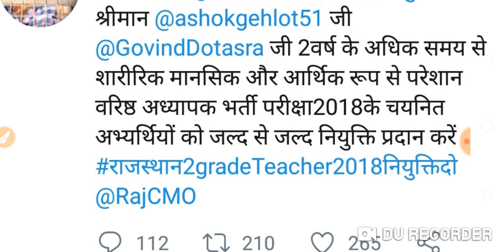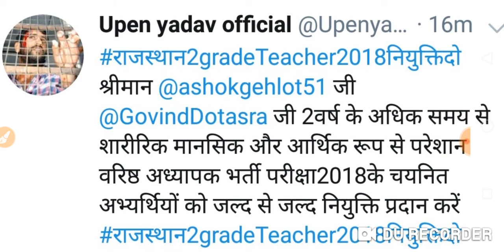RPSC सेकंड ग्रेड जॉइनिंग की ताजा अपडेट उपेन यादव का बड़ा बयान